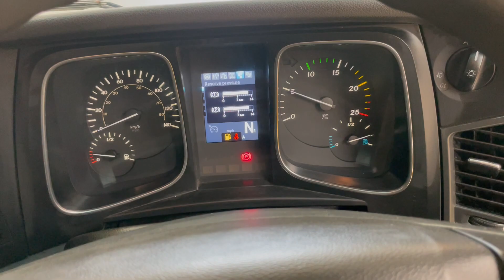New In Stocklist: MERCEDES ACTROS 1842 *EU6* STREAMSPACE LOW RIDE 4X2 TRACTOR UNIT – 2014 – BD14 CTU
Mercedes Actros Stream Space Sleeper Cab.
Mercedes 420 Turbo Air To Air Charge Cooled Euro 6 Engine.
Mercedes Engine Brake.
Mercedes 12 Speed Telligent Semi-Automatic Gearbox.
Mercedes Single Reduction Drive Axle C/w Diff Lock.
Ecas Front And Rear Axle Air Suspension C/w In Cab Controls.
355/50R22.5 Wheels And Tyres Fitted To Front Axle.
295/55R22.5 Wheels And Tyres Fitted To Rear Axle.
Aluminium Full Chassis Catwalk.
Front Bumper Inset Mounted Spot Lights.
3.7 Mtr Wheelbase.
Night Heater.
Electric Sunroof.
RDS Radio/CD Player.
12v/24v Auxiliary Power Sockets.
Overhead And Under Bunk Storage Compartments.
Cruise Control.
Plated Weight : 44,000 Kgs.
Design Weight : 44,000 Kgs.
Tested Until End : August 2023
Mileage As Shown : 334,474 Kms.
Digital Tachograph.